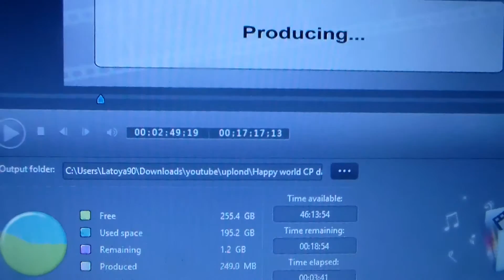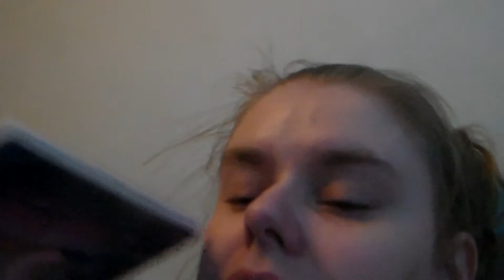Doing my CP physio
Hey this is my  video Doing my CP physio I hope you like it and I hope you enjoy the Video and please can you like comment and subscribe to my channel and please can you follow me on my blog twitter and instagram